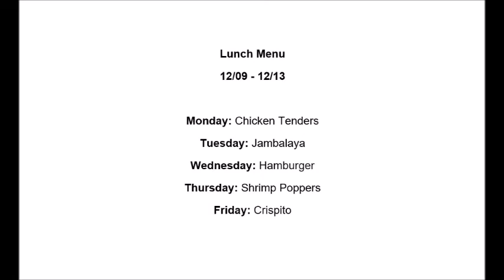Eagle Eye News 12/12/19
Clark-Shaw's Eagle Eye News for Thursday, December 12, 2019